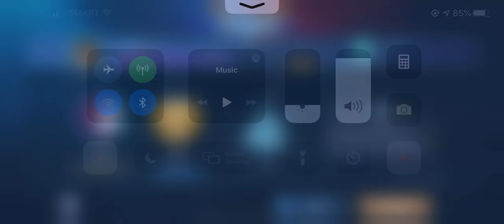Selena Classic (08-16-2020). JOHNSON NAPA-AFK!